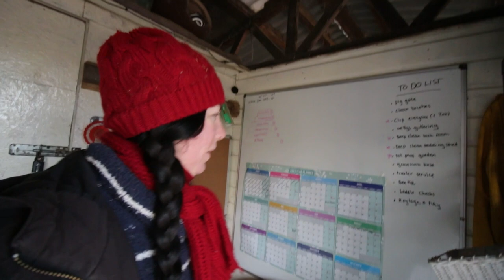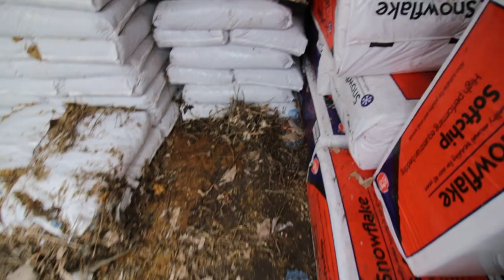An odd job kinda day (& a giant parsnip!)/ VLOG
Join me for an odd job pottery kinda day around the yard.  I managed to tick a few things off my 'to do' list (which yes, actually exists on my white board now 😂) and spent some time getting the garden ready for spring planting.

I also found a GIANT parsnip!